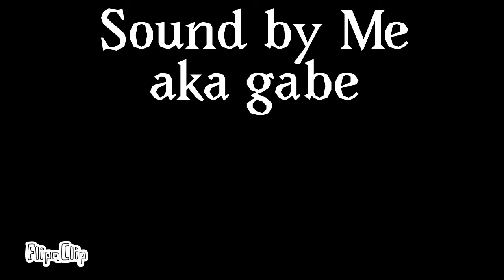Among Us [animation]